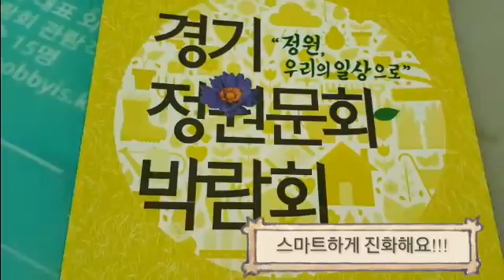경기정원문화박람회 UCC